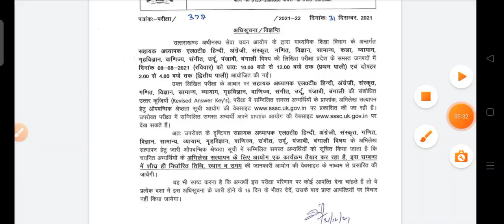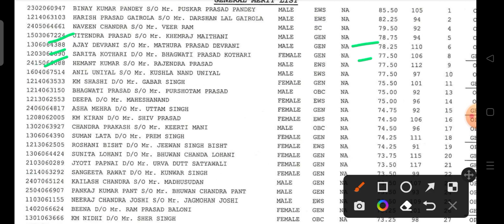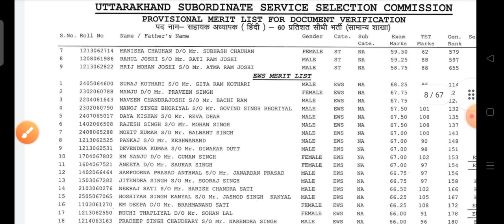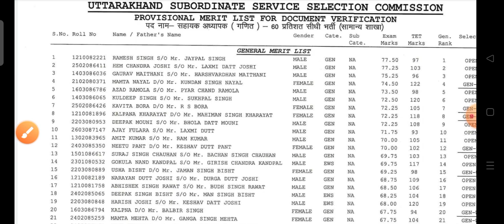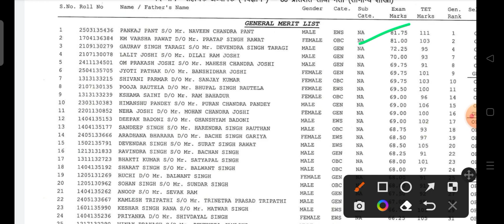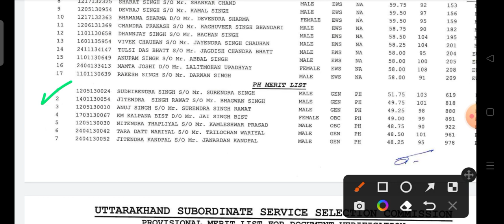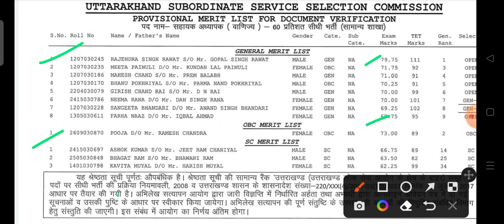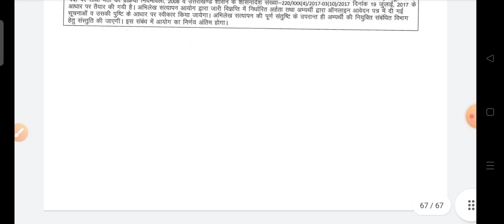उत्तराखंड एलटी शिक्षक भर्ती आ गया रिजल्ट/अपना नाम/कट ऑफ मार्क्स यहां देखे/पूरी जानकारी